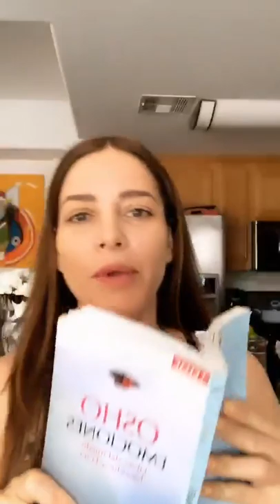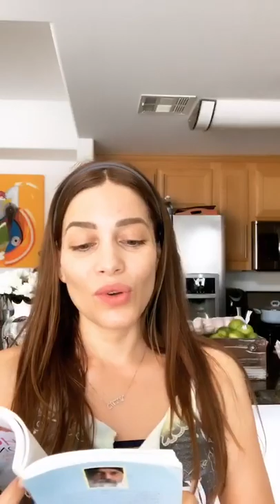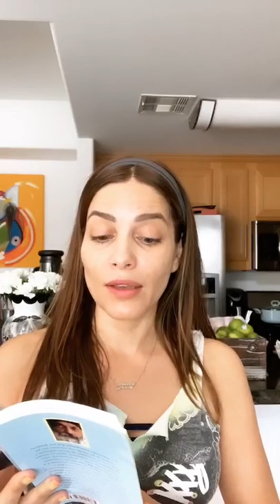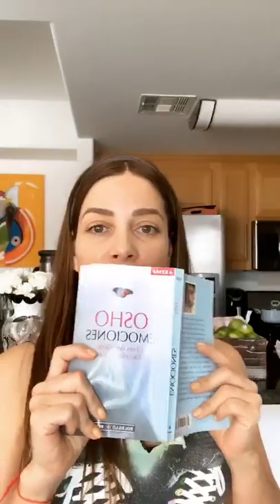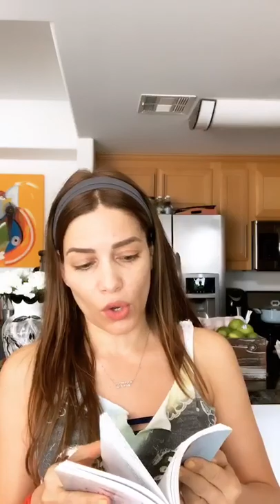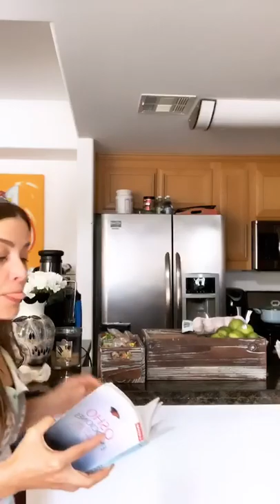Adriana Fonseca - Instagram Live 18 De Marzo De 2020